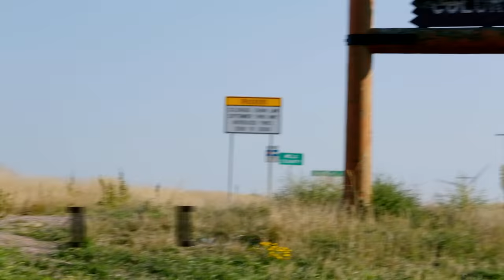YIPPEE KI YAY! COWBOY Mike Rowe Takes a CRASH COURSE in Wrangling Cattle | Somebody's Gotta Do It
On this episode of "Somebody's Gotta Do It," Mike Rowe travels to Colorado to take a crash course on  cattle driving. He'll be learning from reformed city slickers, Tom and Darcy Carr, owners of the Colorado Cattle Company.

0:00 Intro
0:40 Out on the Range
3:00 Plan of Attack
4:30 Wrangling!
6:00 Running and Gunning
8:00 Debrief
9:52 Learning to Count
10:50 Watering Hole
11:45 Lasso Training
13:00 Wrap up